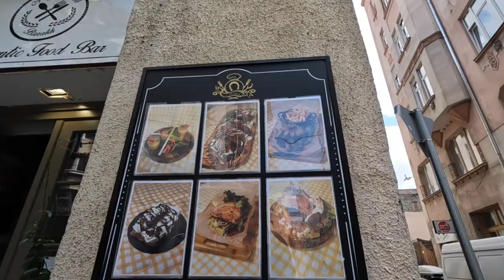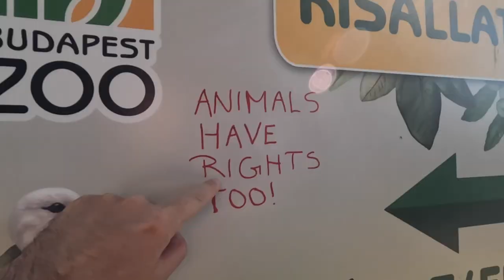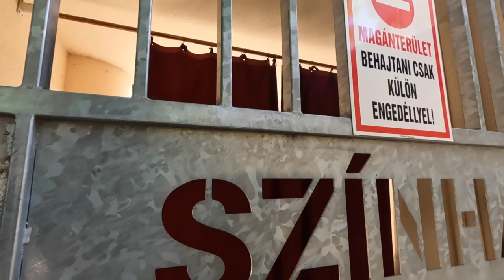Hungarian shows me Budapest's hidden gems (Bike tour)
My Hungarian friend took me on a tour of Budapest by bicycle. There were many lovely sites, and I felt like Peter Pan being led by Tinker Bell through Never Land. I paid him with beer and he's my best Hungarian friend ever.